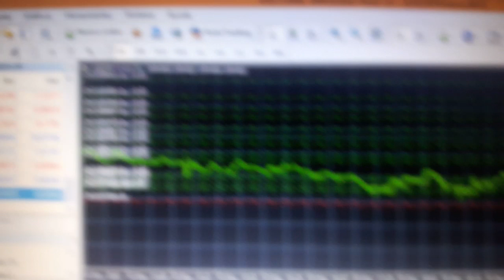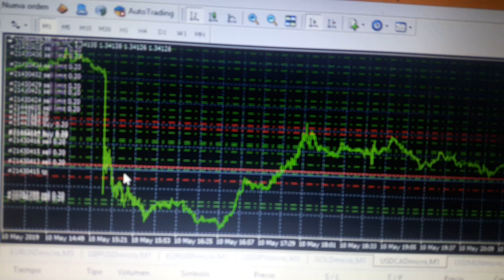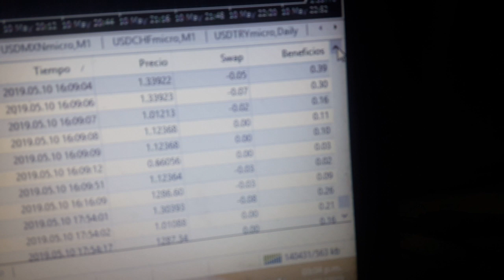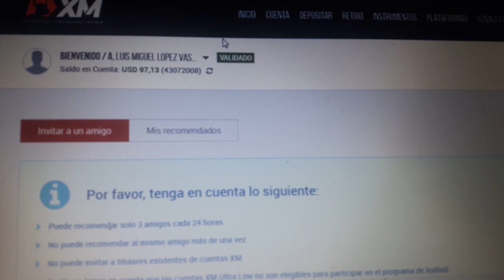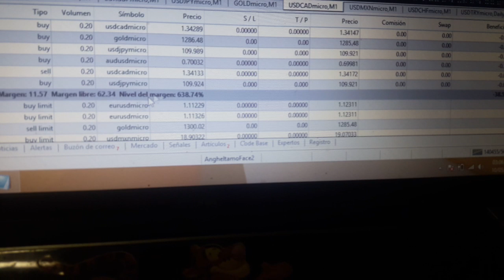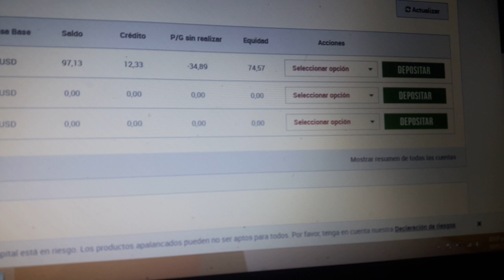SEGUIMOS COSECHANDO GANANCIAS 100% POSITIVAS EN FOREX..TU PUEDES HACERLE TAMBIEN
ESTAS GANANCIAS ES DE UN BONO DE 50$ QUE NOS DA EL BROKER..A TODO INSCRITO NUEVO.

Y DE ACUERDO A LA HABILIDAD o estrategia que tengas puedes convertir ese Bono en miles de dolares.

todo depende de tu habilidad y metedologi'a que utilices en el forex.

No es necesario tener dinero..al inicio les voy a prestar 10 dolares para activar cuenta  y conforme van ganando me devolverán.

los interesados comunicarse a mi correo